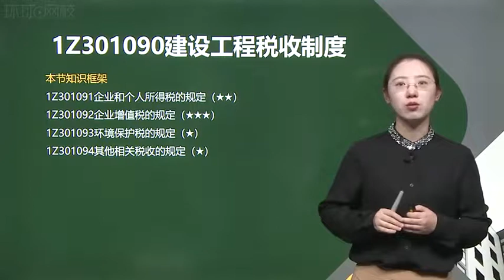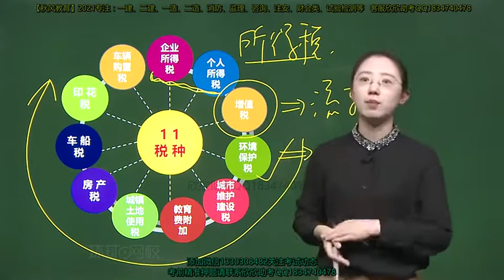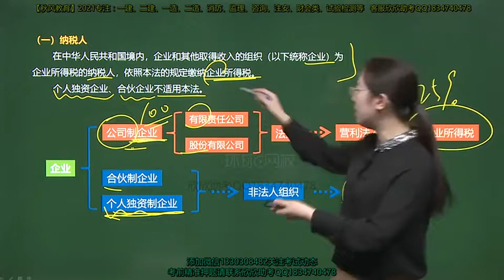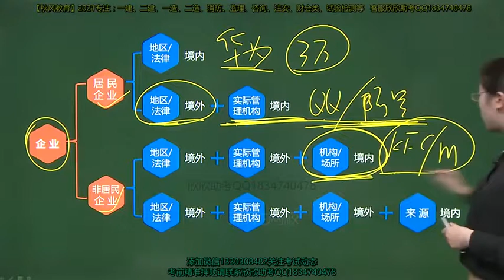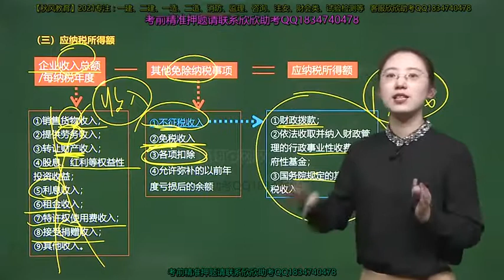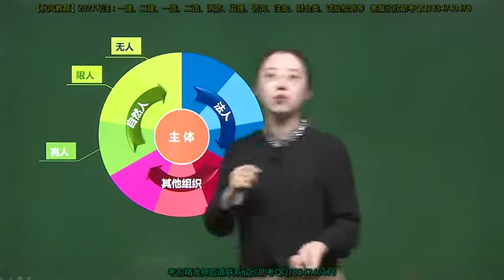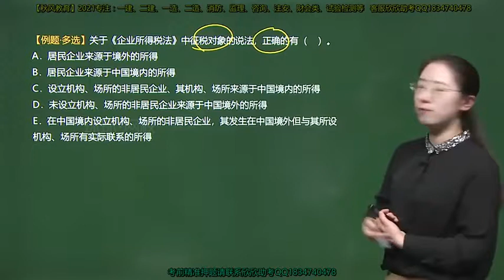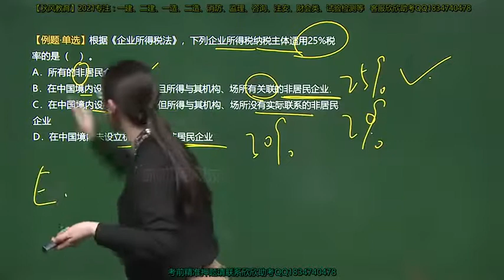2021年一级建造师 《建设工程法规及相关知识》新教材 基础精讲班 HQ网校 王丽雪 17建设工程税收制度1 企业所得税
2021年一级建造师 《建设工程法规及相关知识》新教材 基础精讲班 HQ网校 王丽雪 本频道资源来源于网络，资源仅供学习参考，不得用于商业用途，本频道不承担任何版权问题。请在下载后24小时内删除。如不同意本条款请勿使用，谢谢合作！